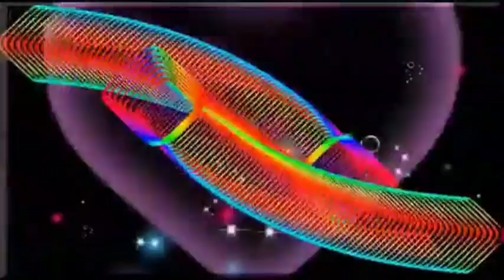변월주/밤차로 가지 말아요